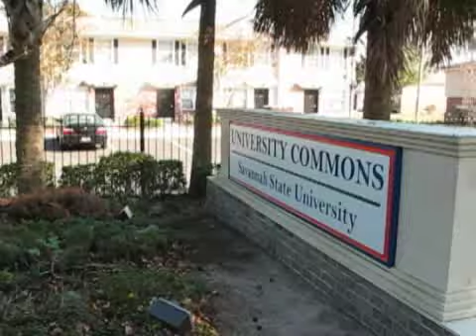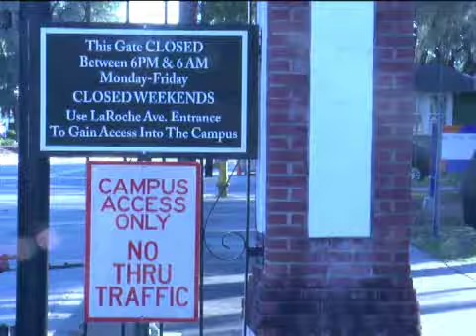SSU shooting news conference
Officials with Savannah State University spoke about a shooting that occurred on campus around noon on Friday, Nov. 21.